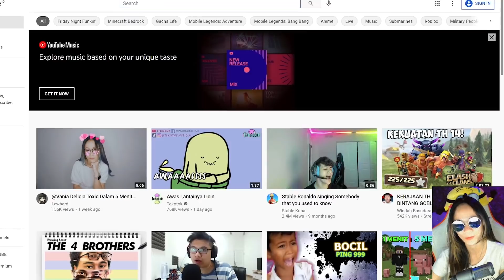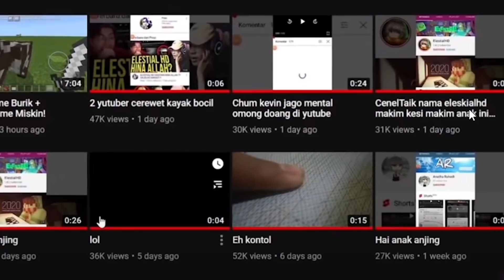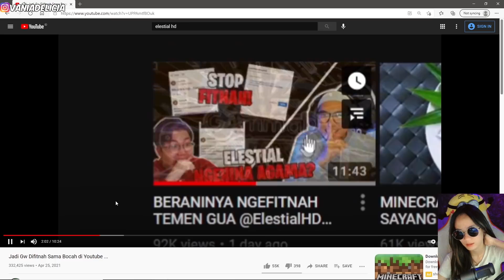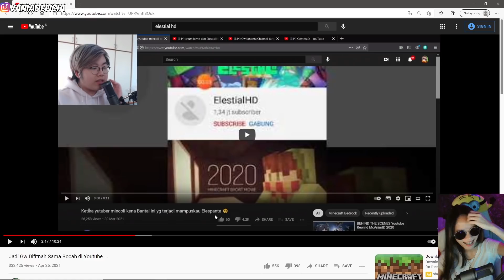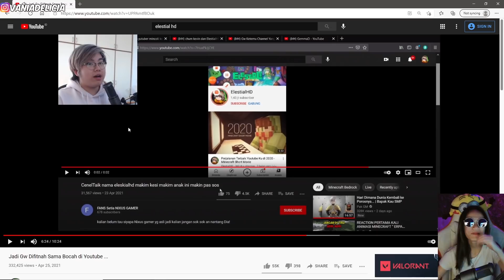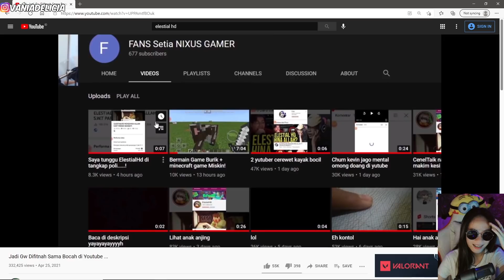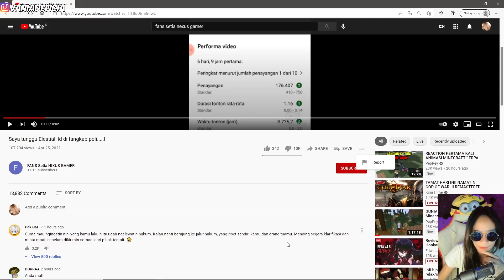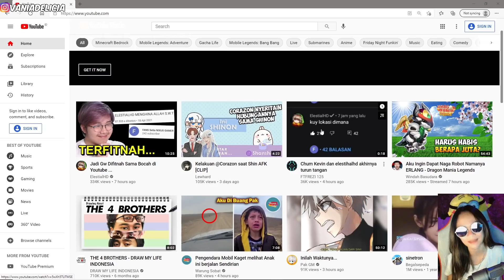Aku CIDUK BOCAH yang FITNAH @ElestialHD ! dia nangis!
Ini bocah yang ngehina elestial coba dah kita ciduk, dia bakal ngomong begini nih si fans setia nexus gamer wkwkwk

★Transfer BCA : 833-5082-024 a.n Vania Delicia